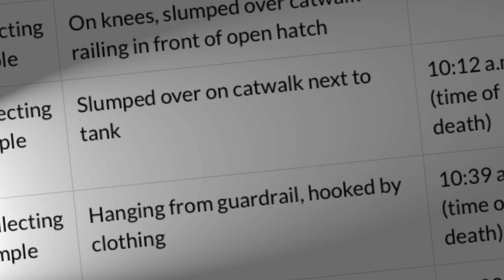Trailer: Protecting Oil and Gas Workers from Hydrocarbon Gases and Vapors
Workers at oil and gas extraction sites could be exposed to hydrocarbon gases and vapors, oxygen-deficient atmospheres, and fires and explosions when they open tank hatches to manually gauge or collect fluid samples on production tanks. These exposures can have immediate health effects, including loss of consciousness and death. This video is the trailer for the full-length video (URL that describes the hazards associated with manual gauging and fluid sampling on oil and gas production tanks and describes steps that employers and workers can take to do this work safely.

The video was produced by the National Institute for Occupational Safety and Health (NIOSH) and the California Fatality Assessment and Control Evaluation (FACE) program within the Occupational Health Branch of the California Department of Public Health.